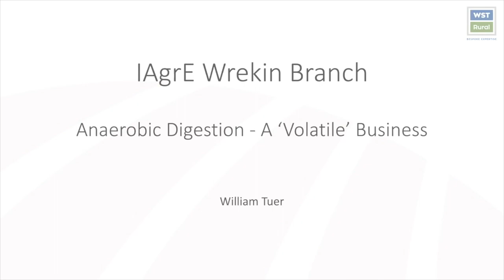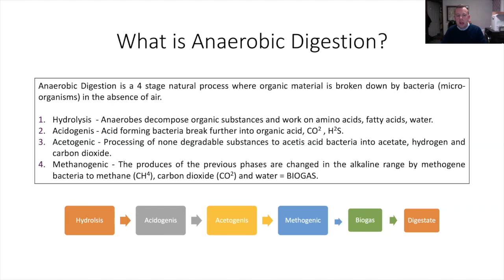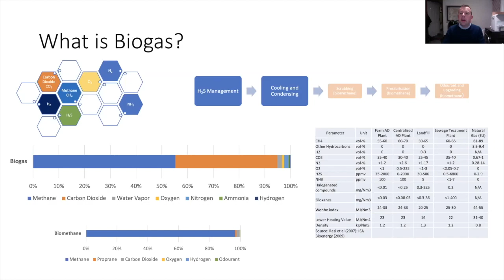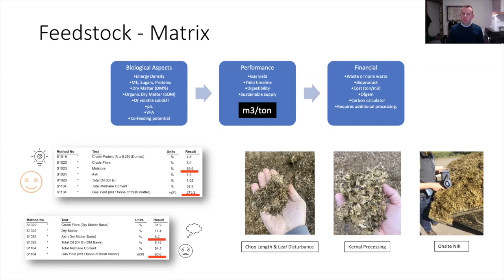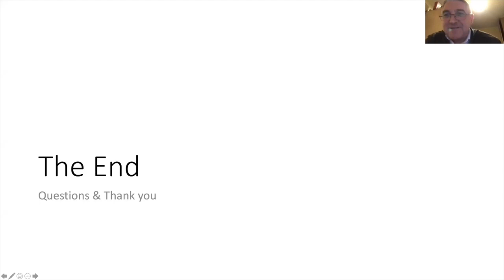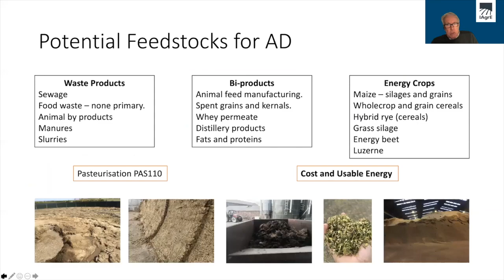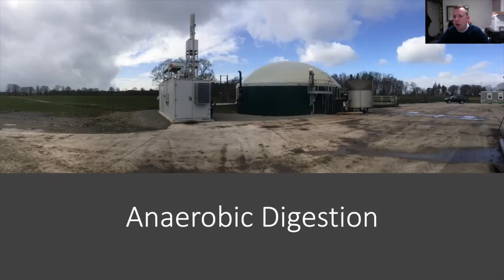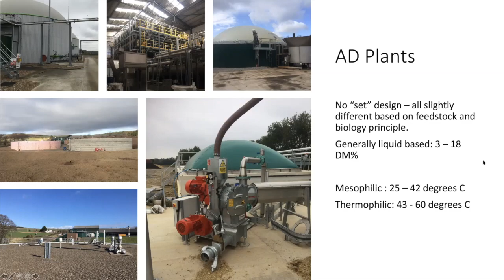IAgrE Wrekin Branch Meeting - AD Management and Feedstocks - Will Tuer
Will Tuer is an ex-Harper Student.  After graduating he worked for John Deere for 10 years and then for the AD Plant company Biogest AG.  He now runs his own company consulting on and managing AD plants and feedstocks.